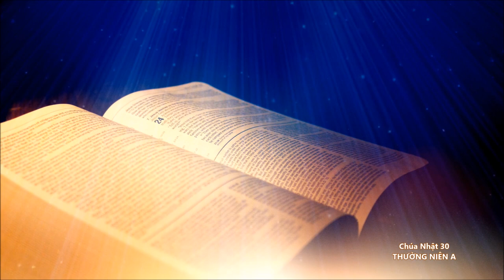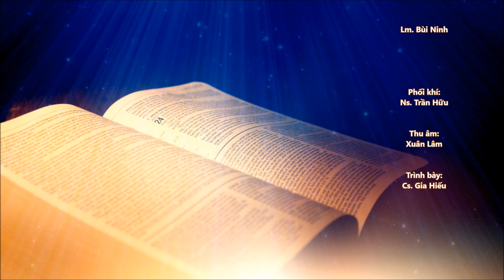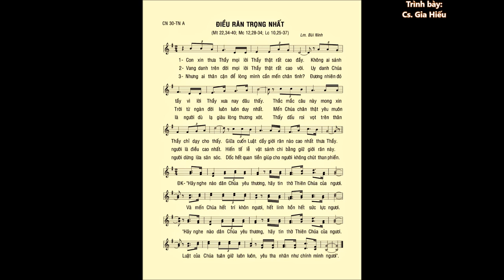CN 30 Thường Niên A – ĐIỀU RĂN TRỌNG NHẤT (Mt 22,34-40) – Ca sĩ: Gia Hiếu